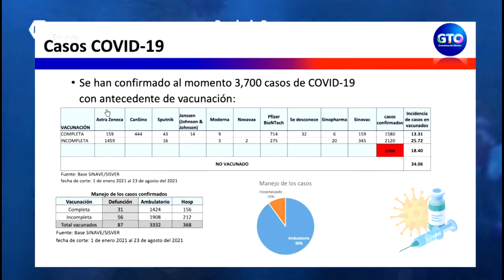CASOS VACUNA BITE